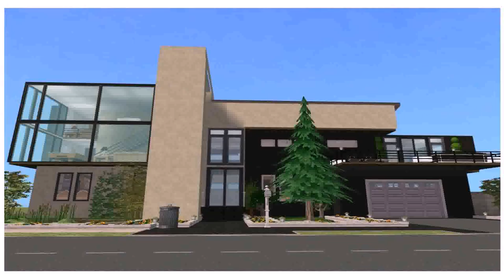Small Modern House Design In Minecraft